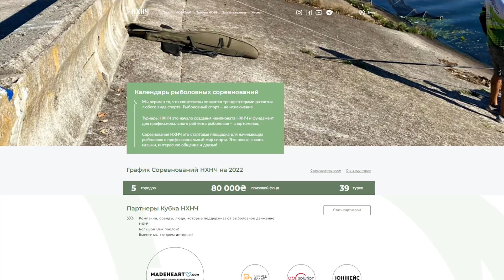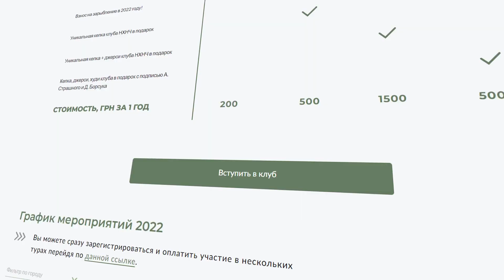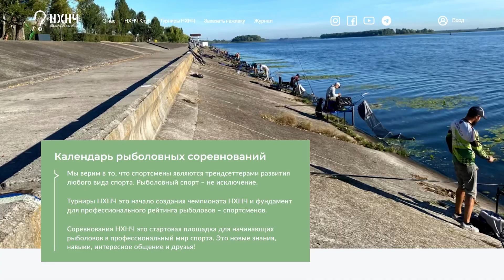💥РИБОЛОВНИЙ КЛУБ НХНЛ💥 ДОЛУЧАЙСЯ ДО КЛУБУ ОДНОДУМЦІВ🎣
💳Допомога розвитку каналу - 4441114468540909